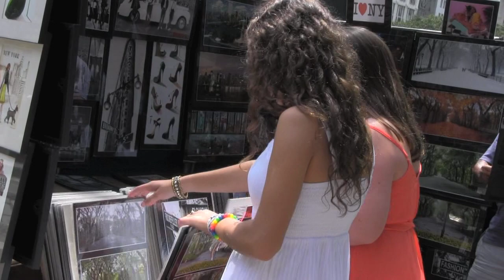The Syd and Cate Show Takes New York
Syd and Cate started making videos a few years ago. Here's their latest installment of The Syd & Cate Show, on a trip to NYC this summer—it takes a peak inside their special friendship. Enjoy and we so appreciate you sharing their video with your friends.